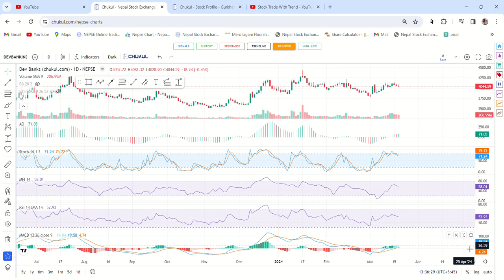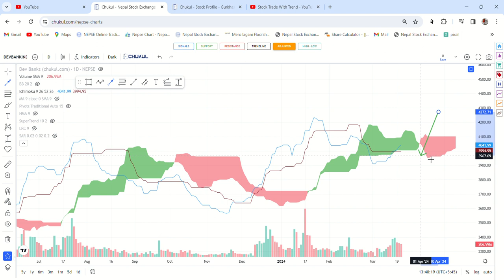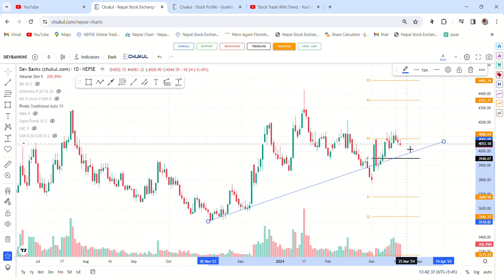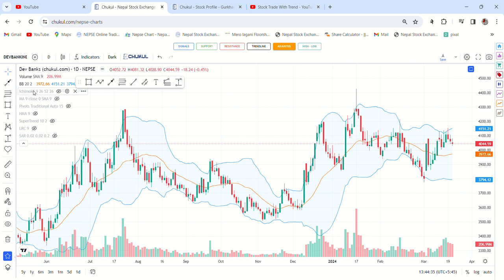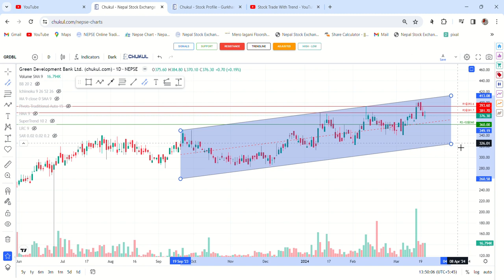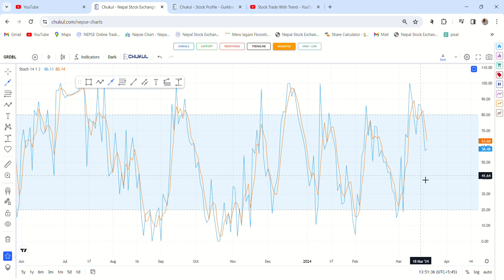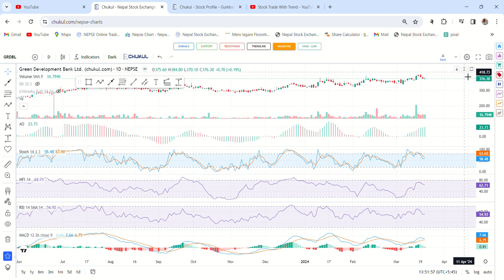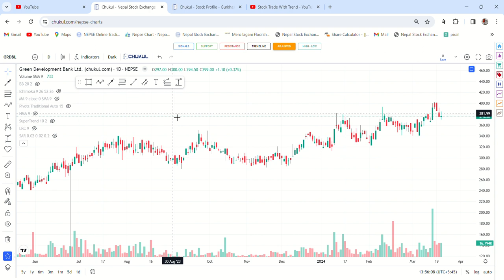youtube video #-6TpFYStTtA